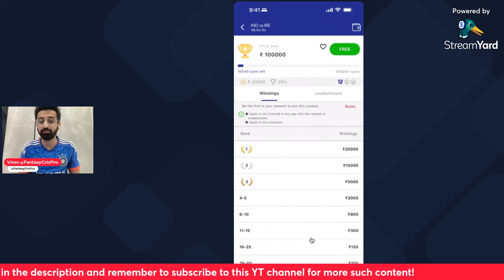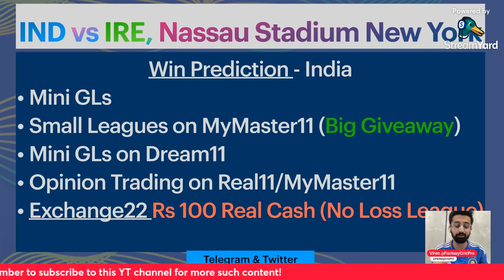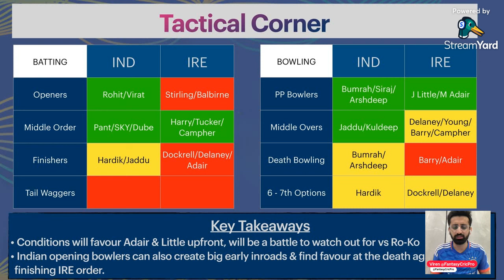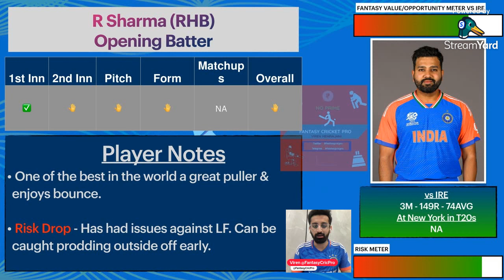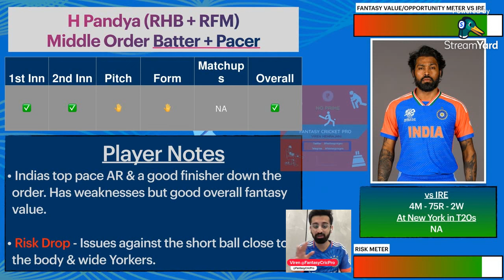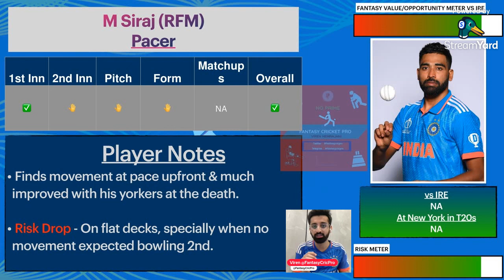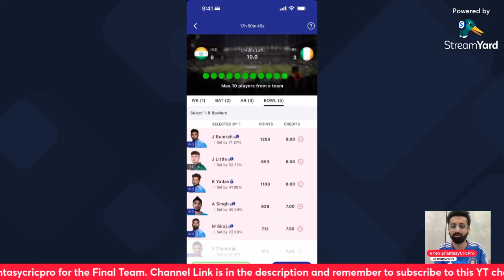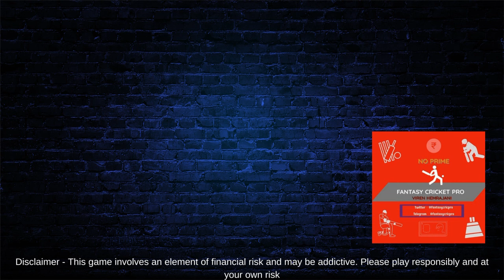IND vs IRE Dream11 Prediction | IRE vs IND Dream11 Team | New York Pitch Report | Nassau Cricket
IND vs IRE Dream11, IND vs IRE

IND vs IRE PITCH Report
IND vs IRE Report

dream11 today
dream11
dream11 team
dream11 prediction
dream11 tips
dream11 tricks
dream11 winner
fantasy team
fantasy sports
dream11 today team
dream11 app
dream11 hacked
dream11 withdrawal
dream11 winners
dream11 backup
cricket live
cricket highlights
cricket match
cricket shorts
cricket prediction